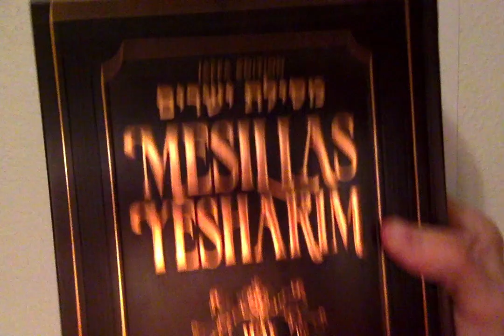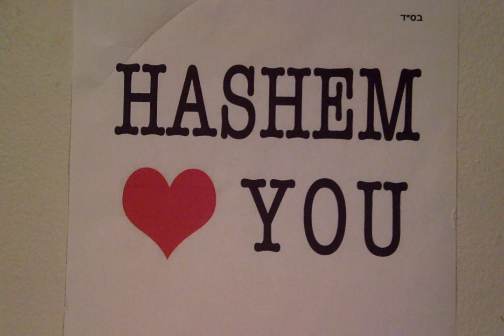M.L.M. 4 The Soul: Mesillas Yesharim/Way of The Upright by Ramchal- Part 75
Chapter 19: The Elements of Chassidus/Piety - Honoring the Torah

For more information about purchasing this Sefer and others, go

I wanted to mention this wonderful non-profit Jewish organization called Miles for Life, where you can donate your unused airline miles for others who have medical needs.  It is a BIG mitzvah and wonderful chesed/kindness! Baruch HaShem, I had the immense pleasure & privilege to do so, myself.

I want to give thanks first to Hashem Yisbarach for always guiding and inspiring me, as He has provided me with brilliance, wisdom, talents and abilities to fulfill my unique mission in this world.
I recognize this, and yet, I am humbled, to say the least, that HaKadosh Baruch Hu has given me many gifts to use in the service to Him. Please do not give me any credit and instead direct your praise and applause to the בורא עולם/Creator of The World, as I am simply one of His many creations trying to pass on the message of The Truth and inspire people to get closer to Hashem and follow the instructions of The Torah.  I pray that I can continue, B"EHY, to have the blessing and privilege to be an instrument in His/Hashem's service.